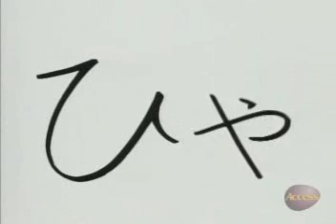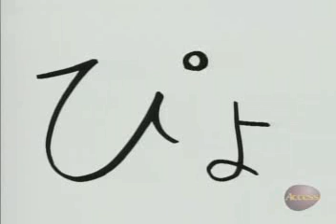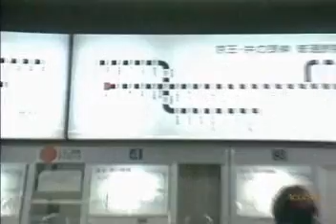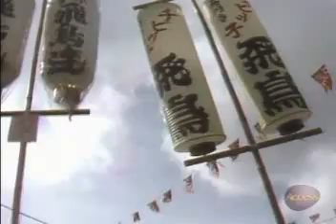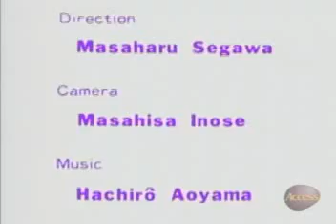[24C] "We're a little late, so let's hurry"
Let's Learn Japanese Basic 1.
Episode 24 - Part C of C.